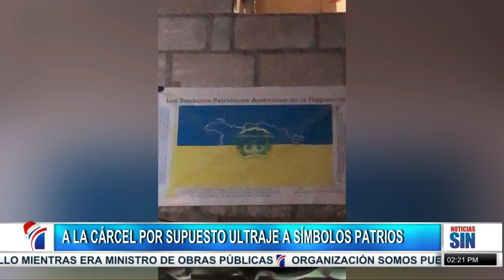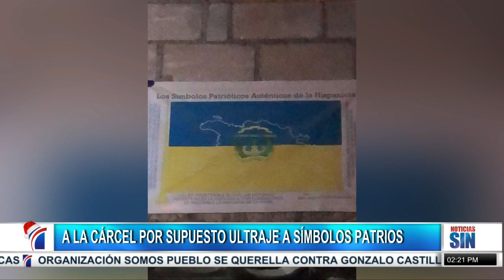PrimeraEmisiónSIN: Exigen justicia por recientes feminicidios en la línea noroeste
Los parientes de las dos mujeres asesinadas presuntamente por sus parejas en dos hechos separados en la zona fronteriza de Loma de Cabrera, Dajabón, y Hatillo Palma en Montecristi, exigen de la justicia,castigos ejemplares contra los verdugos que cometieron ambas acciones.